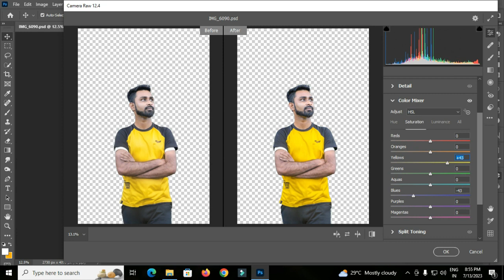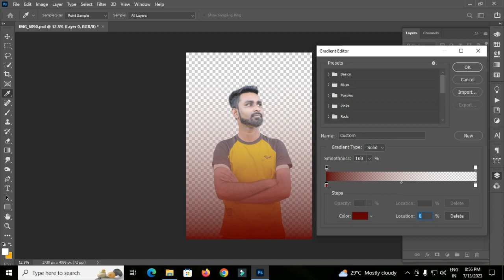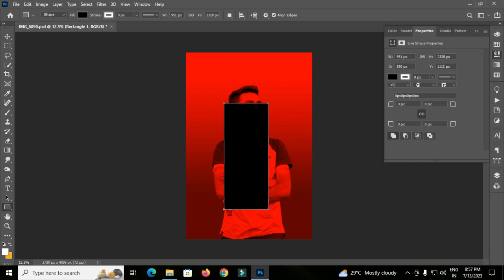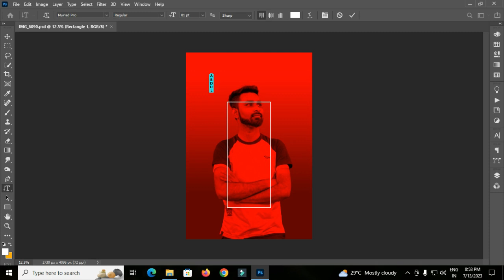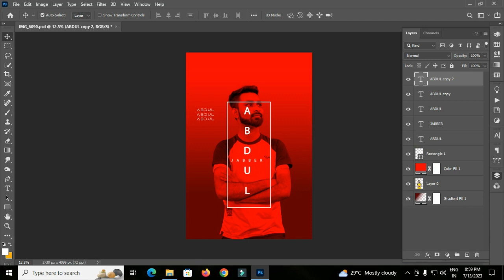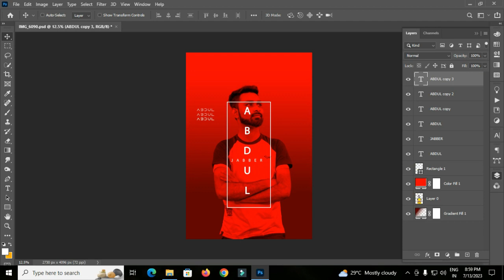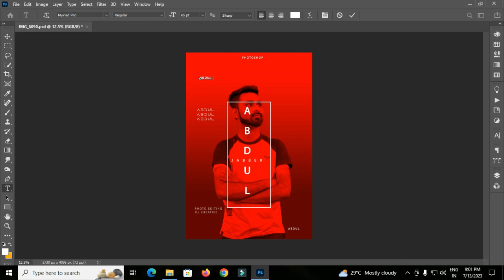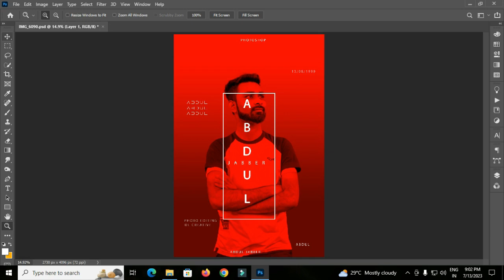How to Make Movie Poster in Photoshop 2023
today I am going to Make theme DSLR Lover Photoshop Manipulation Tutorial 2023| New Tutorial | Dreamlight the photography .. Hope you enjoy it..

more tutorial

• photoshop tutorials,
• tutorial photoshop,
• photoshop tutorial,
• how to photoshop,
• photoshop cc,
• adobe photoshop,
• photoshop,
• photo,
• photo editor,
• picture editing,
• phoho manipulation,
• photo restoration,
• edit photos,
• editing photos,
• photography,
• photo effects,
• photo editors,
• photo editing,
• pictures editing,
• photo edit,
• photoshop lessons,
• photoshop training,
• online photoshop classes,
• photoshop course,